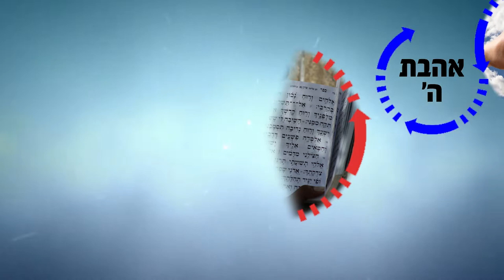להחליט לחזור בתשובה! שיעור חזק! | הרב רפאל זר HD